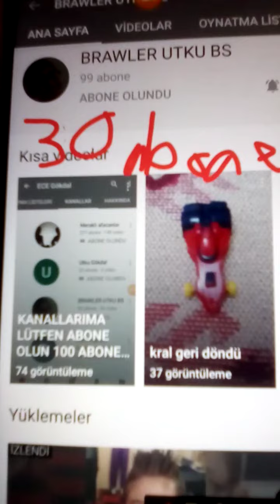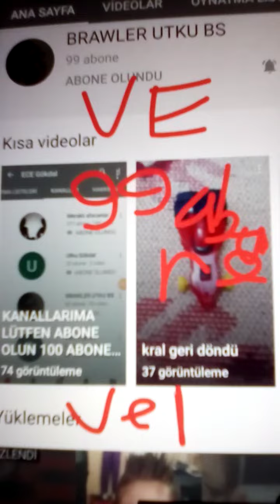abone editi (herkese teşekkür ederim)